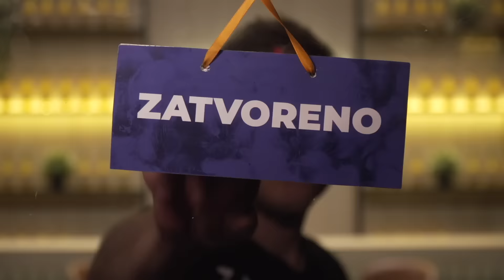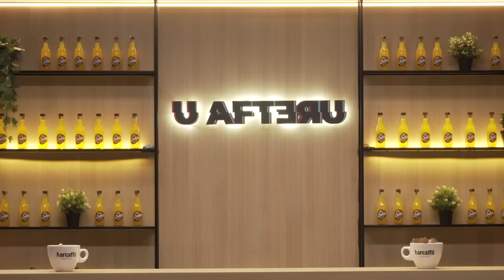U AFTERU: Mirela Priselac Remi o izlascima s Bosancima, Srbima i Hrvatima S01E04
U četvrtoj epizodi showa 𝗨 𝗔𝗙𝗧𝗘𝗥𝗨, iza šanka je zaplivala Mirela Priselac Remi. Prisjetila se prvih izlazaka i pijanstava, usporedila kakvi su izlasci s Bosancima, Srbima i Hrvatima te pokazala svoje iznimne slikarske sposobnosti u slikanju kavom. 🎬 2022

𝗣𝗼𝗴𝗹𝗮𝘃𝗹𝗷𝗮
00:00-00:35 Remi peca voditelja
00:36-03:10 Prvi izlasci
03:11-05:19 Prvo pijanstvo i prvi nastup
05:20-6:30 Remi čita isječak iz svoje knjige
6:31-12:14 Remi slika s kavom
12:15-14:06 Najluđe sjećanje s Elementalom
14:07-15:23 Pitanja kroz pjesme
15:24-16:47 Zašto Remi nije influencerica
16:48-17:08 Morska odjava emisije

Ovo je after koji ne želiš propustiti!
Pretplati se na kanal i prati nadolazeće epizode u 2022., jer bit će nekih iznenađenja.

Voditelji: Bruno Bucić i Matina Tenžera
Režija i scenarij: Matina Tenžera
Snimanje: Bojan Haron Markičević
Ton: Lidija Smolčić
Montaža: Tomislav Brdjanović
Produkcija: Maroje Sabljić
Scenografija: Sobočan Interijeri

𝗣𝗼𝘄𝗲𝗿𝗲𝗱 𝗯𝘆:
Cockta
Barcaffe

 Pronađi svoje mjesto! 😀

Mjesta i događanja ima više od šesto stoga pronađi svoje mjesto. Na DiVanu ima mjesta za sve!